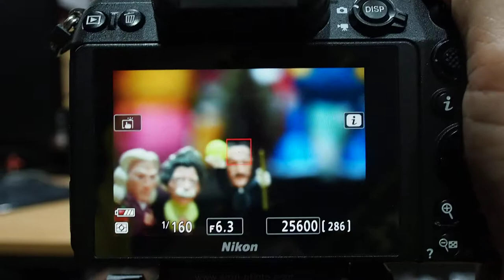NIKKOR Z 24 200mm f4 6 3 VR AF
NIKKOR Z 24 200mm f4 6 3 VR AF 테스트입니다.